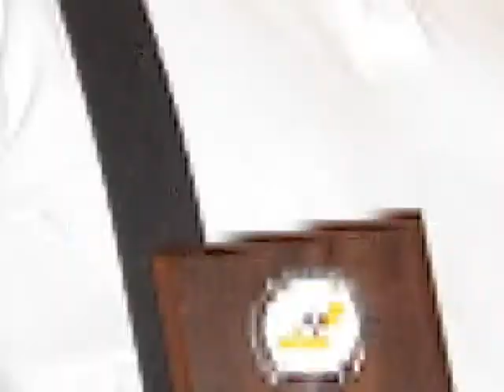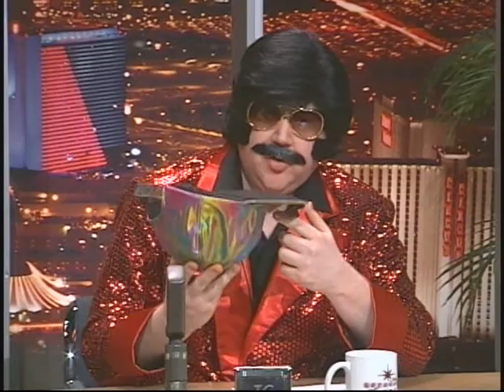After Hours with TC Restani: Taking Home The Gold!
Now that we are award winners once again. We are letting members of the cast take home the award for some personal time. Sabrina got to bring home the gold first. Who will be the next member to BRING HOME THE GOLD???